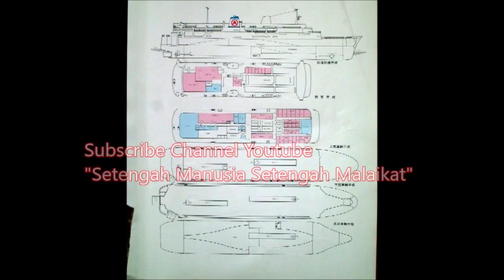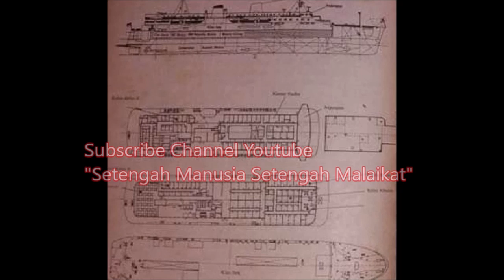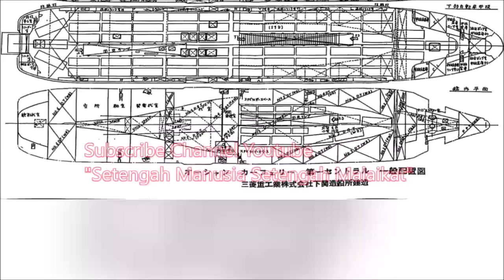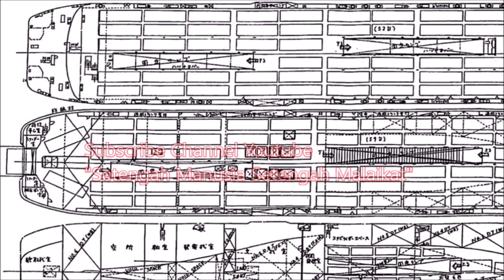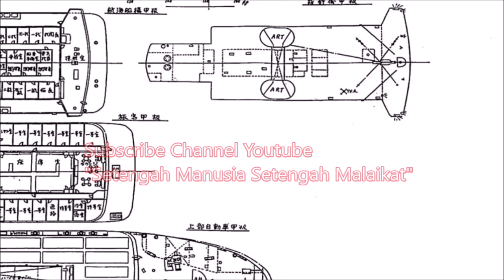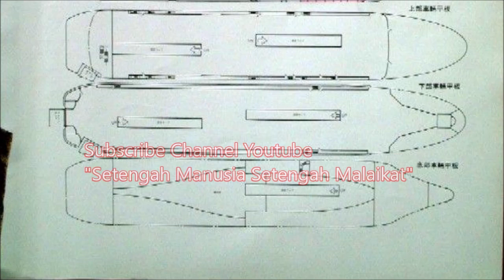(Episode 78) Melihat Isi Dalam Deck Kapal Pelni KM Tampomas 2. Dokumentasi ASLI..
Dokumentasi Asli dari TAMPOMAS 2.

nggak usah bahas tentang kapal tampomas 2 atau ngomongin insiden kapal tampomas 2 kalau tidak tahu seperti apa isi dalam kapalnya... itu sama aja namanya dengan calo... tau nama tapi tidak tau rupa..

IMO : 7118428

Buat Pelni, Jika Pelni Membutuhkan Brand Ambasador Milenial, Saya Siap di Calling... :)